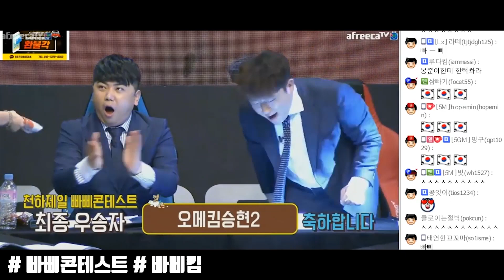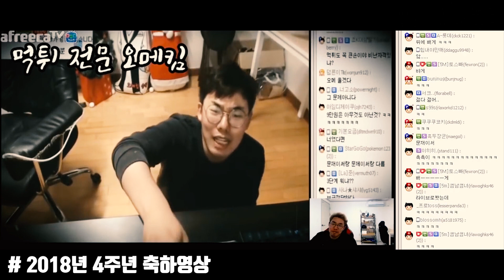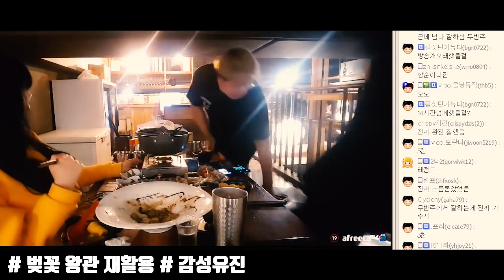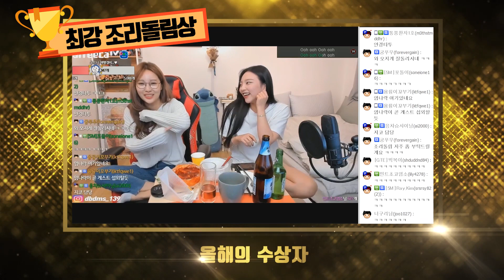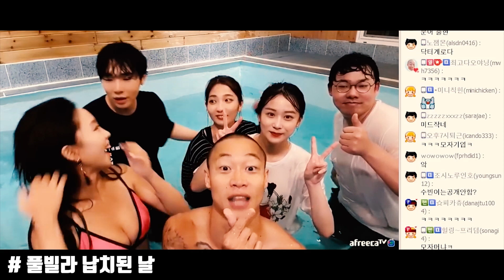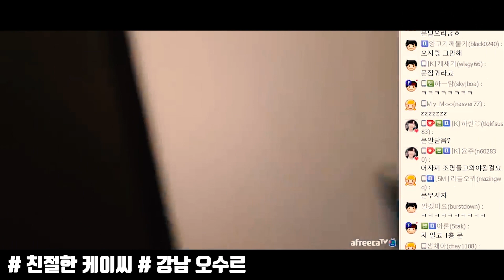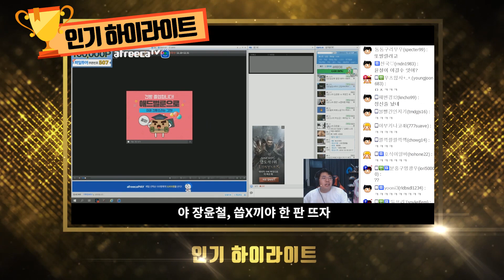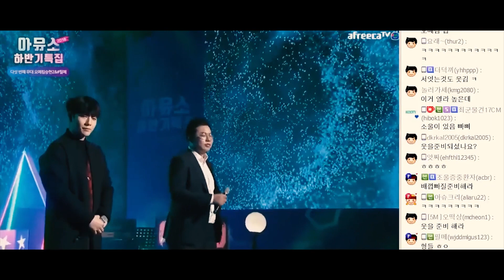2018 오메킴 어워드